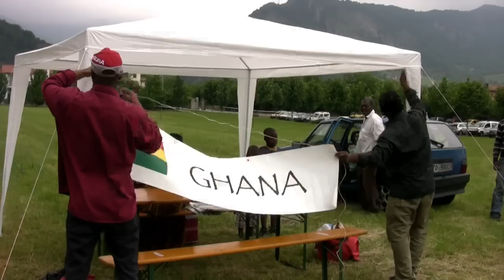IV Giornata del Baratto Culturale - Vittorio Veneto - 2012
IV giornata del Baratto Culturale svoltasi nell'Area Fenderl di Vittorio Veneto (TV) il 2 giugno 2012.
Una fantastica occasione per le varie comunità etniche di Vittorio Veneto per ritrovarsi, per divertirsi, per scambiare suoni, colori, odori e balli,  per scoprirsi e per mangiare insieme.